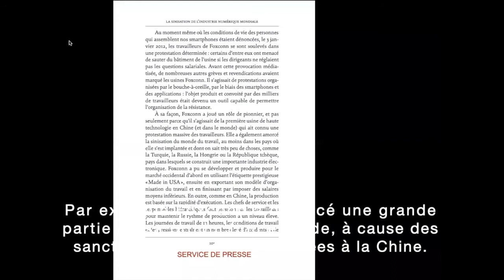Red Mirror - En Chine, les choses changent...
Intervention de Simone Pieranni lors du séminaire organisé par le Centre internet et société du CNRS.
Simone Pieranni présente les objectifs du livre Red Mirror sur le numérique en Chine.
Les photos de Gilles Sabrié, présentes dans la vidéo sont extraites du cahier photo de l'ouvrage imprimé.